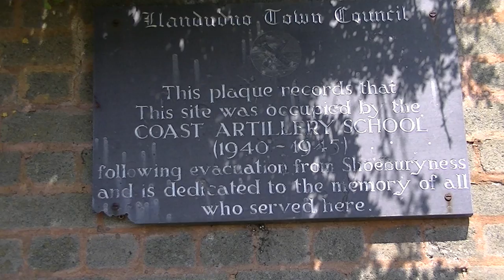Llandudno Artillery Training School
The Remains